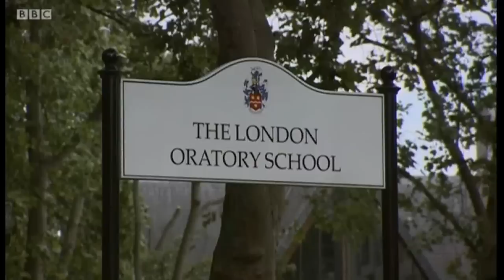UK 'faith' school London Oratory found to discriminate on basis of race and social status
In 2014, the London Oratory School, a Catholic state-funded school in West London, was found to breach the statutory Admissions Code in a whopping 105 different ways through its ridiculously stringent religious admissions criteria. As part of its determination, the schools adjudicator noted that its admissions criteria amounted to selection on racial and socio-economic grounds.

In the above video, BHA Campaigns Manager Richy Thompson appears on the BBC London News to discuss this finding, and an appeal from the school, which says that having to rewrite its admissions policy would go against its religious ethos. Richy also makes a broader case against religious selection in schools.